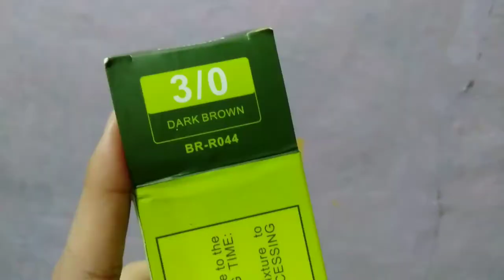MURANG REBOND NG BUHOK DIY ANGLOW CREAM(ANG SAYA)|Mitchay Vlogs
home service para sa rebond ng buhok murang mura
at talagang matototo ka,,,,